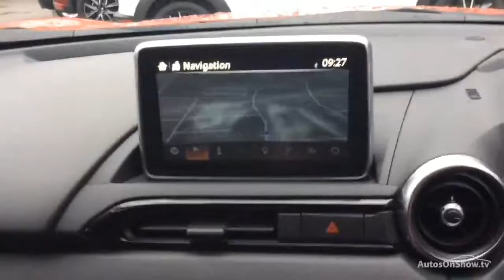MAZDA MX-5 SPORT NAV RED 2015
2015 MAZDA MX-5 SPORT NAV CONVERTIBLE PETROL, in RED